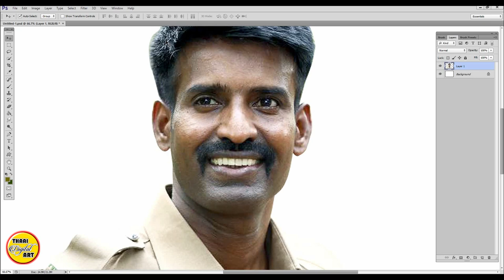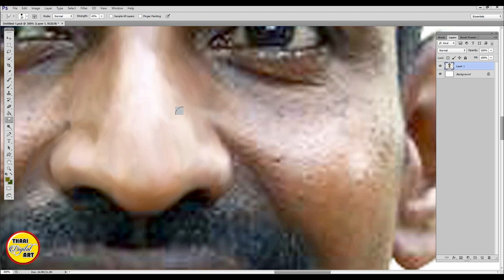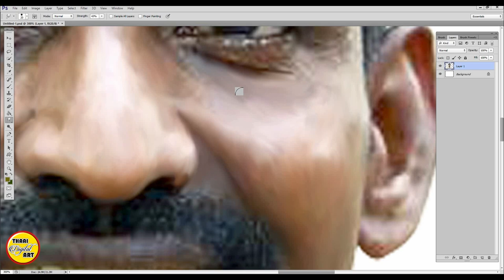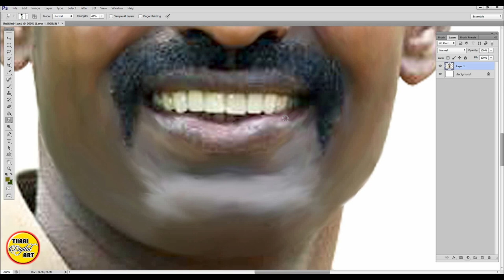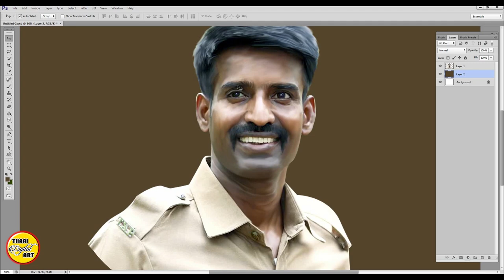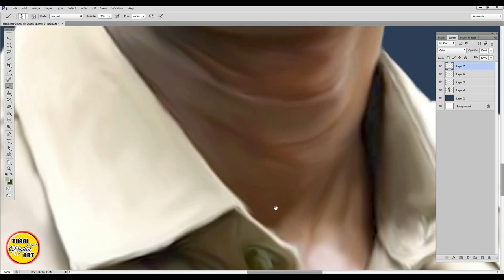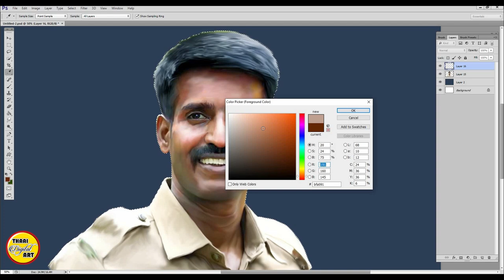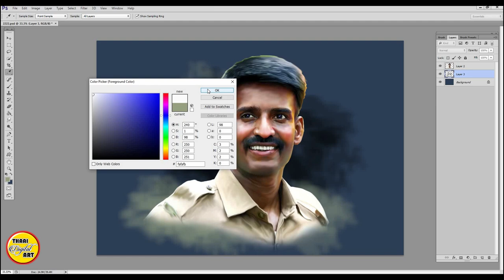PAROTTA SOORI / Digital Painting & Art